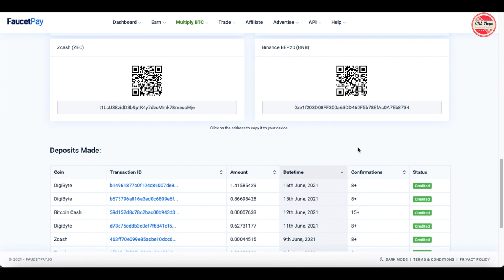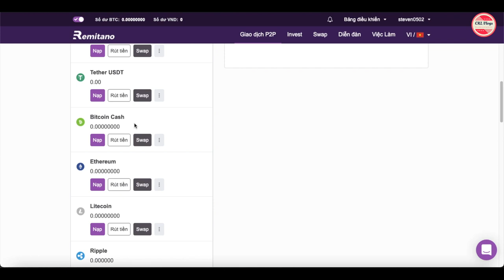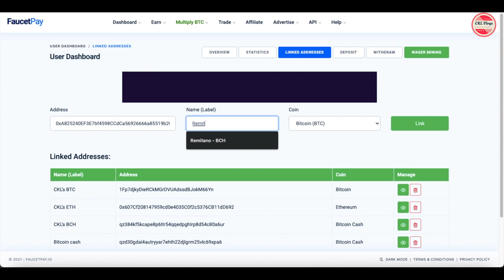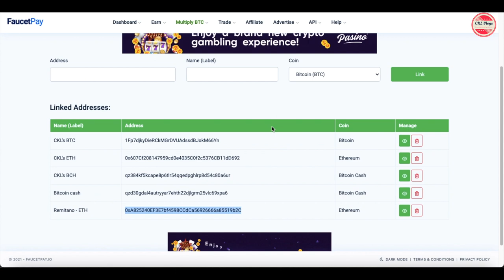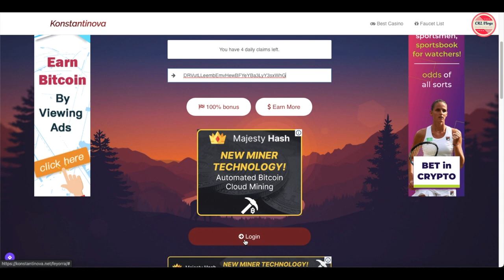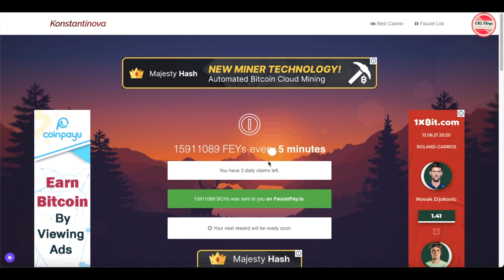ĐÀO COIN FREE P.4 - CÁCH LẤY ĐC VÍ ETH, BCH VÀ CLAIM 0,15 FEYORRA TRONG 5P - MỚI NHẤT 2021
Link đào coin miễn phí: BTC, ETH, BCH, DOGE, LTC, DGB, TRX, BNB, DASH, USDT, ZEC cứ sau mỗi 5p/lần đào, rút trực tiếp tự động về ví Faucetpay mà không bắt buộc min rút !

1. BTC: Claim 1 BTCs every 1440 minutes

2. ETH: Claim 16 ETHs every 5 minutes

3. BCH: Claim 65 BCHs every 5 minutes

4. DASH: Claim 231 DASHs every 5 minutes

5. LITE: Claim 231 LTCs every 5 minutes

6. ZEC: Claim 277 ZECs every 5 minutes

7. DOGE: Claim 130.000 DOGE every 5 minutes

8. TRX: Claim 554.708 TRXs every 5 minutes

9. DGB: Claim 704.784 DGBs every 5 minutes

10. USDT: Claim 40.000 USDT every 5 minutes

11. BNB: Claim 111 BNBs every 5 minutes

12. FEY: Claim 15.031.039 FEYs every 5 minutes